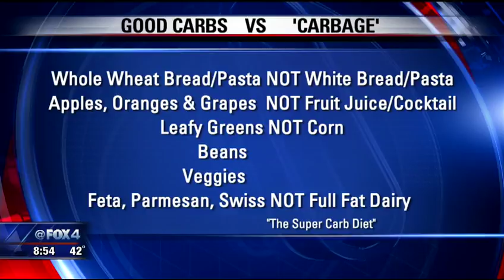The Super Carb Diet